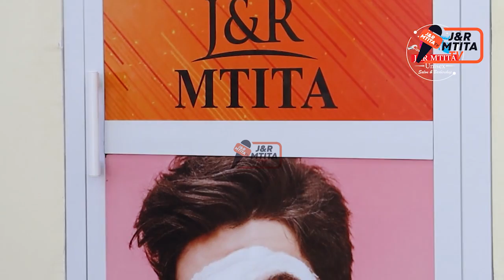UTAMBULISHO WA WACHEZAJI JANGWANI,, KUFURU TUPU!!